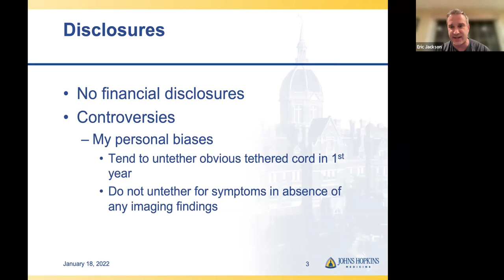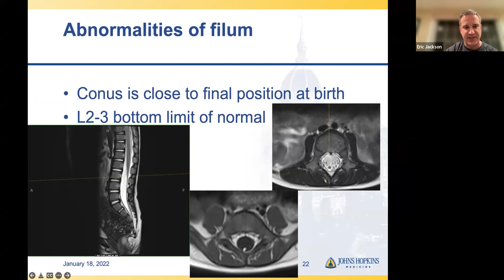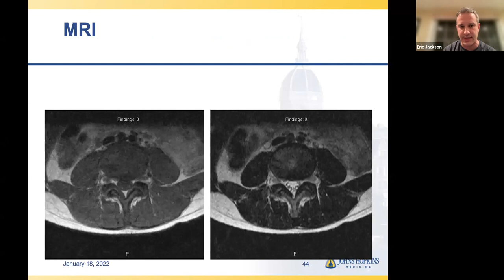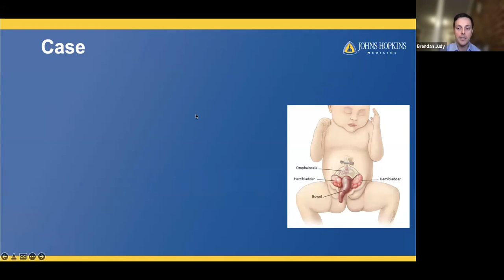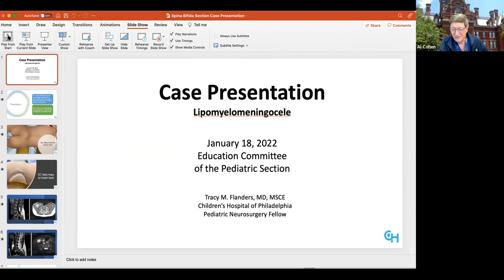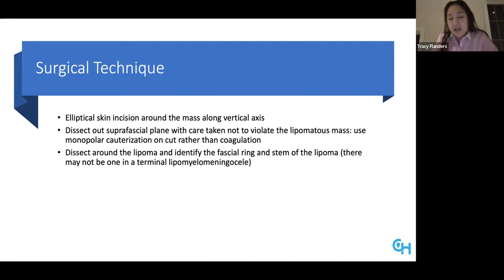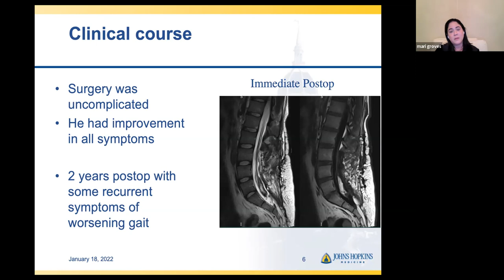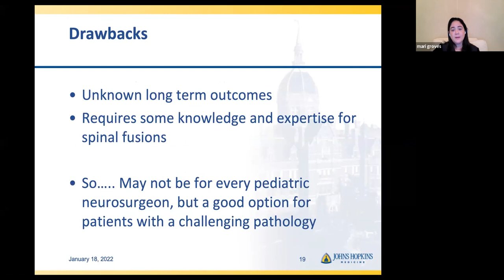“Closed Spina Bifida: What is in a Name?”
AANS CNS Fellowship Lecture held on 1/18/2022

Moderator: Dr. Al Cohen

Feature Speaker: Dr. Eric Jackson

The 30-minute case presentation/panel Q&A will be hosted by:
Mari Groves, MD, Johns Hopkins, Baltimore, MD
Brendan Judy, MD, Johns Hopkins, Baltimore, MD
Tracy Flanders, MD, MSCE, CHOP, Philadelphia, PA